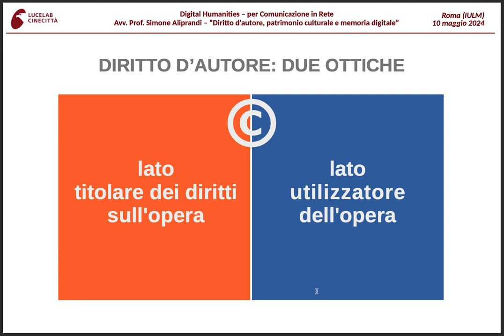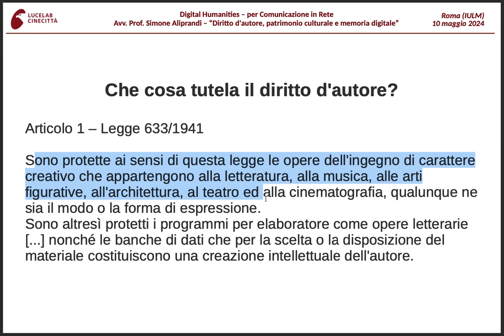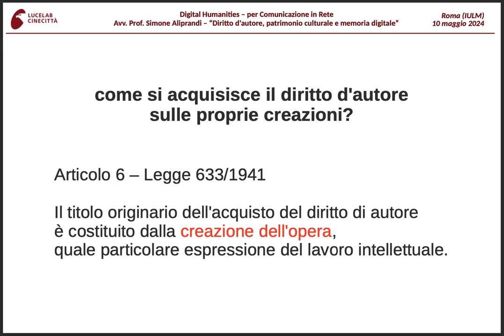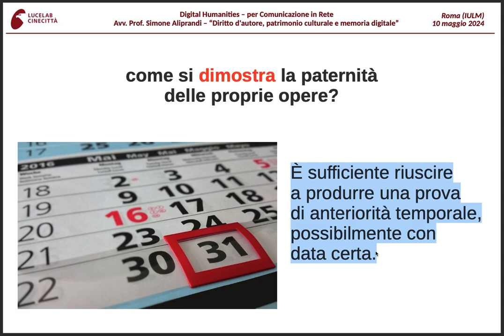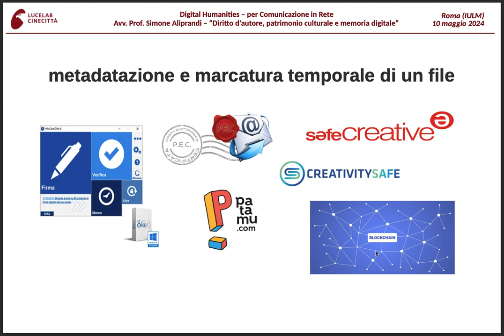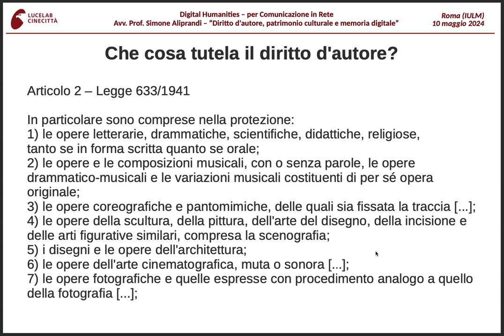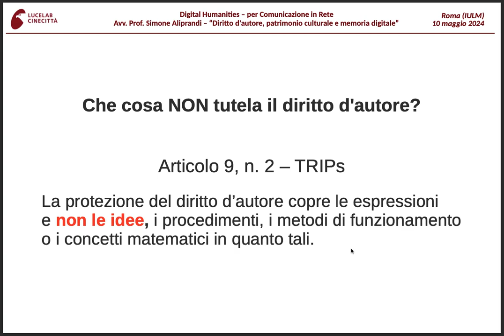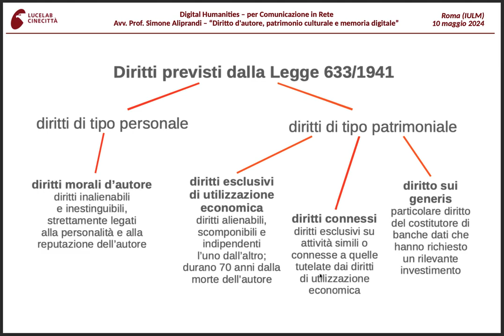Diritto d'autore, patrimonio culturale e memoria digitale. (IULM Roma, 10/05/2024 | Parte 2 di 6)